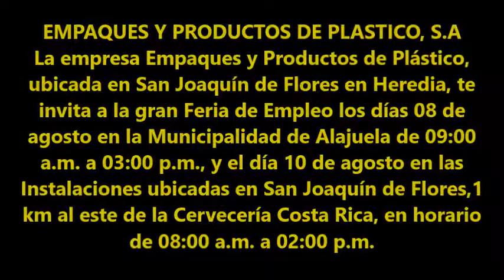feria de empleo en empaques y productos de plastico s.a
GRANDES FERIAS DE EMPLEO

EMPAQUES Y PRODUCTOS DE PLASTICO, S.A

La empresa Empaques y Productos de Plástico, ubicada en San Joaquín de Flores en Heredia, te invita a la gran Feria de Empleo los días 08 de agosto en la Municipalidad de Alajuela de 09:00 a.m. a 03:00 p.m., y el día 10 de agosto en las Instalaciones ubicadas en San Joaquín de Flores,1 km al este de la Cervecería Costa Rica, en horario de 08:00 a.m. a 02:00 p.m.

Ven con tu curriculum!  Te esperamos